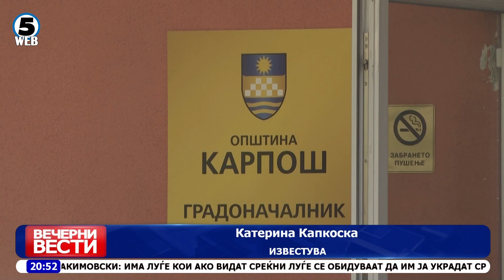Вечерни Вести на Канал 5, 17.12.2023